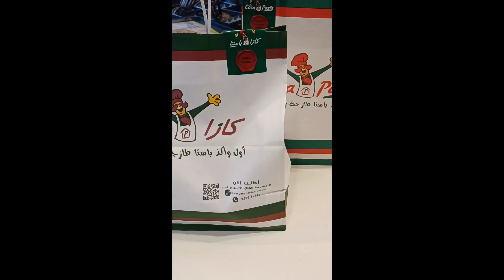Craving with Spaggiti and white pasta Spagitti.